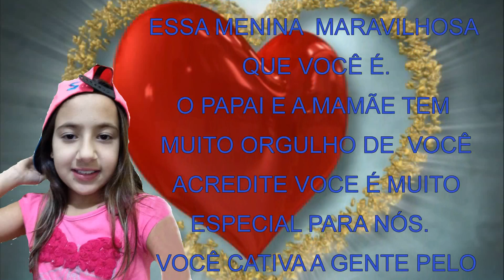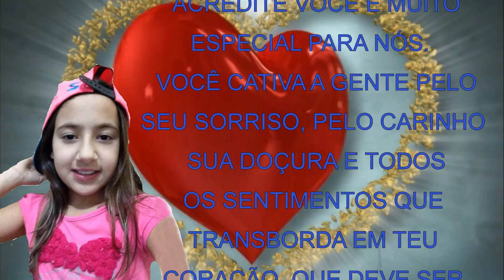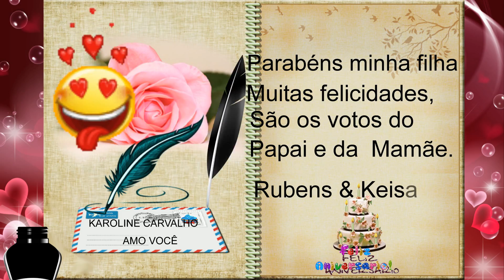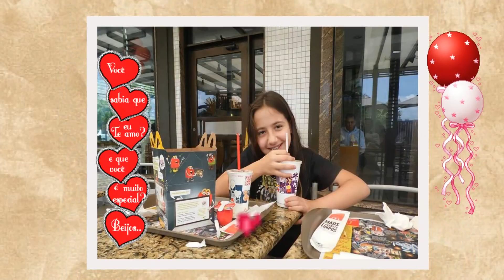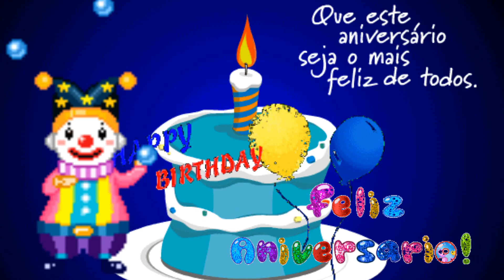ANIVERSÁRIO DA KAROLINE CARVALHO RIBEIRO - 09/052015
EM 09 DE MAIO DE 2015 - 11 ANOS DE VIDA - ANIVERSÁRIO DA KAROLINE CARVALHO RIBEIRO - EDITADO POR RUBENS CARVALHO RIBEIRO.